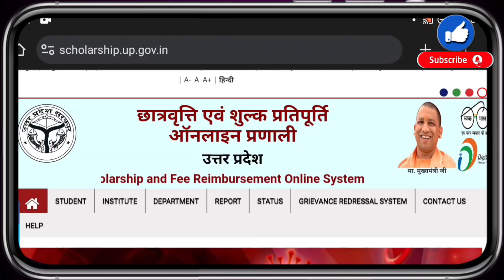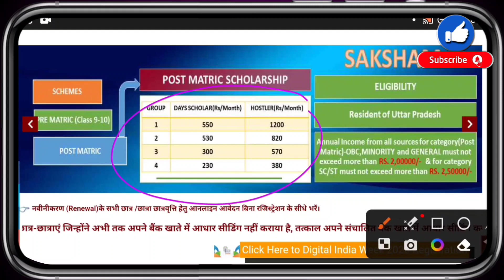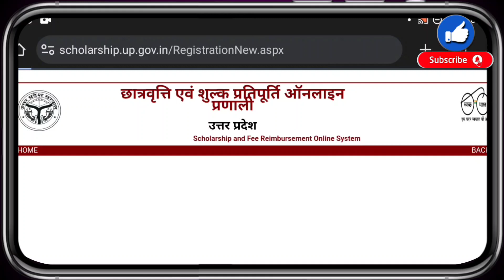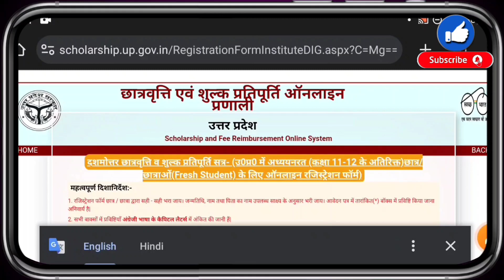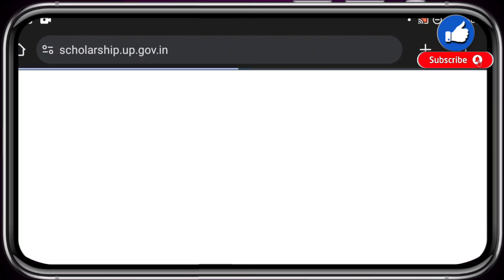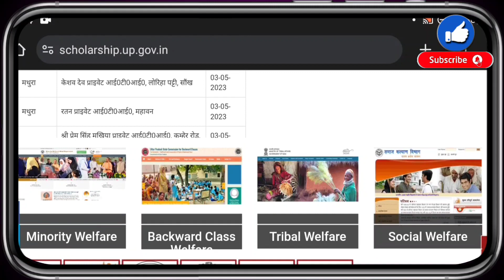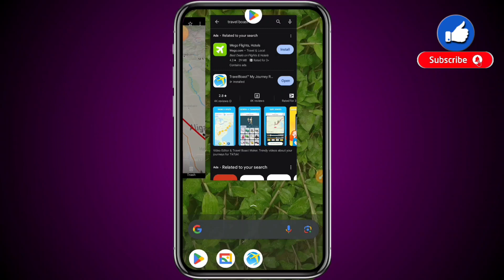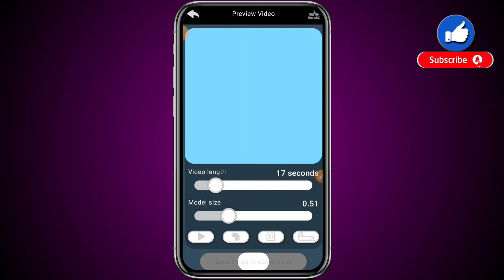Uttar Pradesh Post-Matric Scholarship 2023-24 ( New Admission) registration Start |यूपी स्कालरशिप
नमस्कार दोस्तों,
उत्तर प्रदेश पोस्ट मैट्रिक स्कालरशिप 2023-24 के फार्म का Registration प्रारम्भ हो गया है जो भी विद्यार्थी ने नया एडमिशन लिया है वे स्कालरशिप के लिए registration कर सकते हैं।

कोई भी सवाल Comment box में लिखें ।